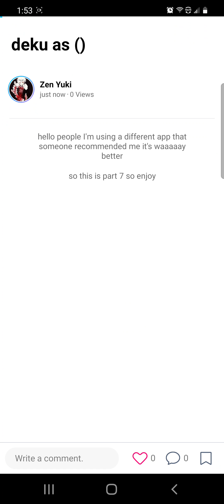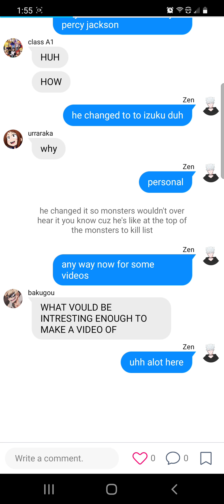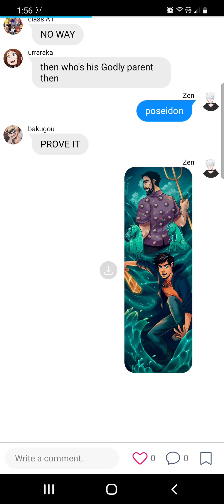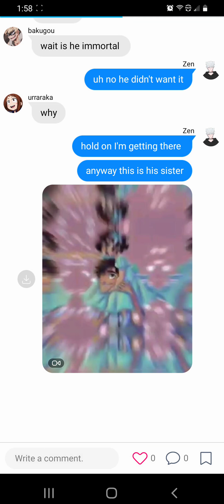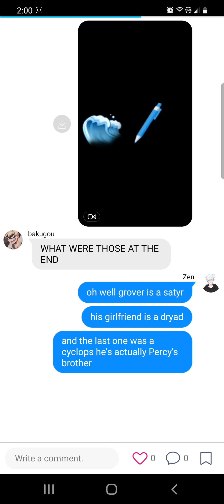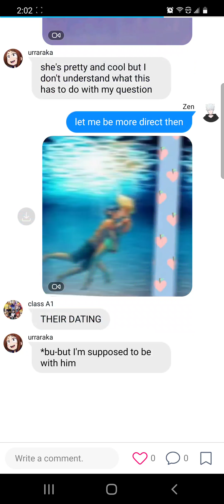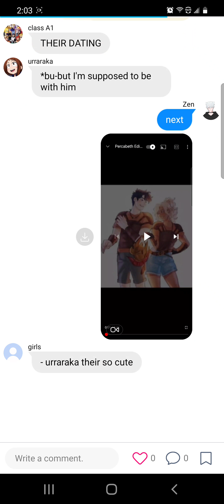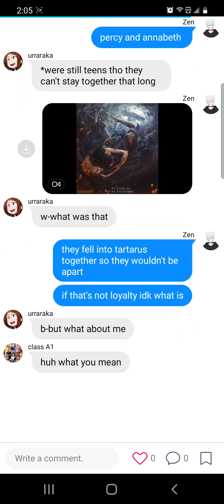deku as percy jackson (percabeth)